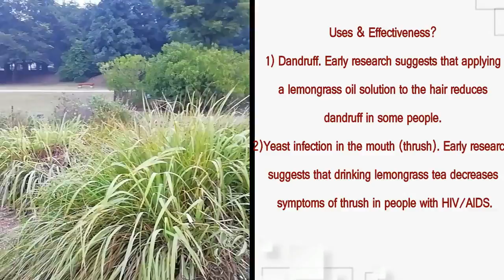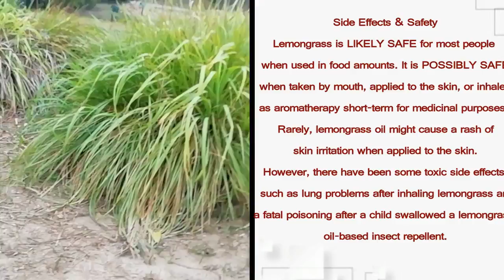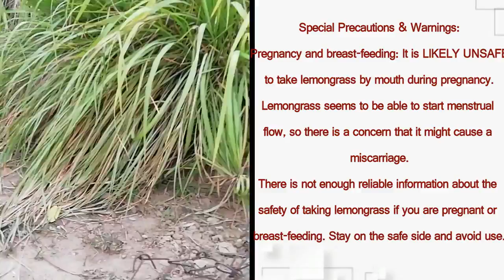Boost your immune system with Lemongrass || Covid-19 || Our Creation Studio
Lemongrass, also called citronella, is a tall, stalky plant. It has a fresh, lemony aroma and a citrus flavor. It’s a common ingredient in Thai cooking and bug repellent. Lemongrass essential oil is used in aromatherapy to freshen the air, reduce stress, and uplift the mood.